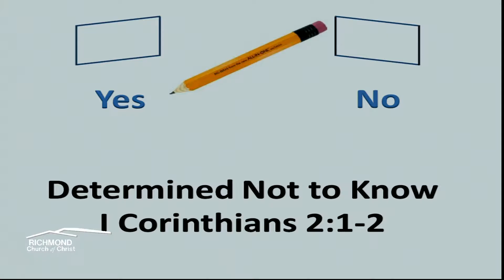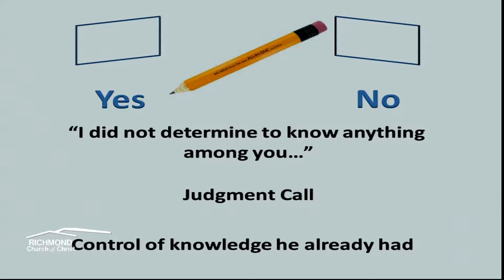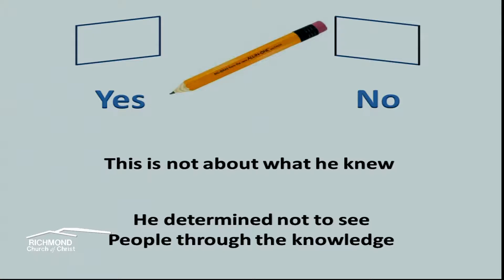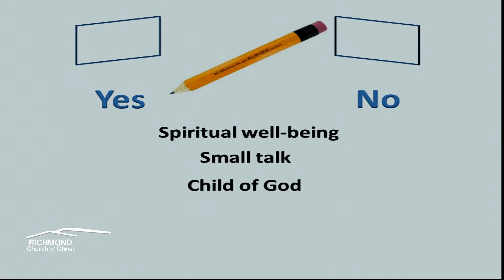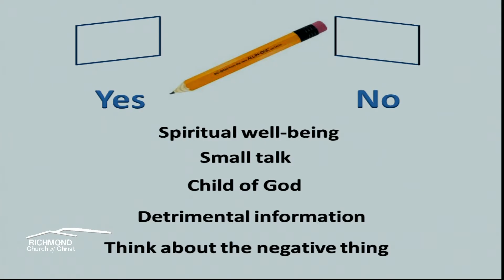Determined Not to Knows